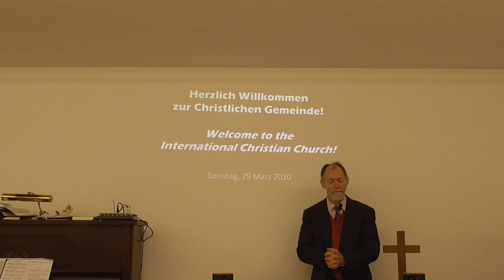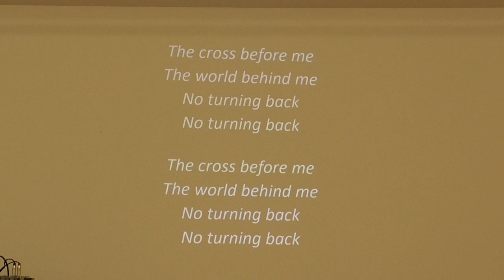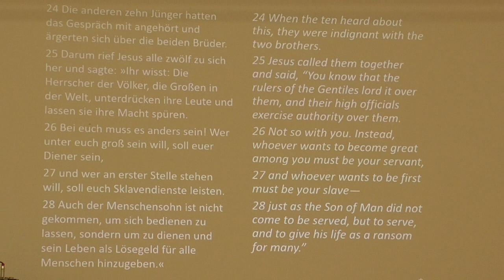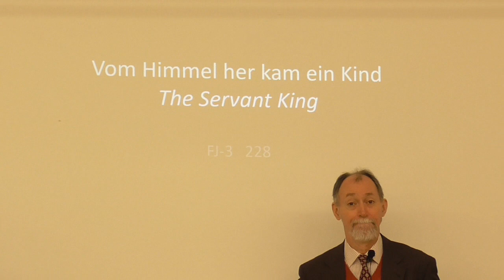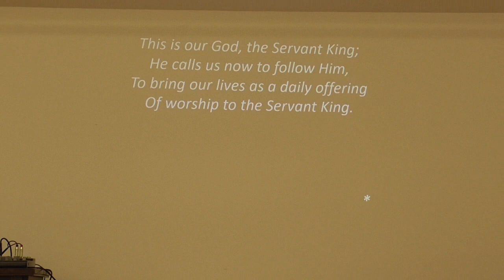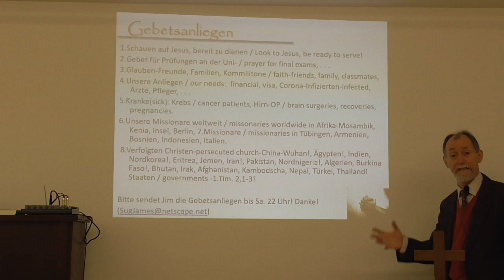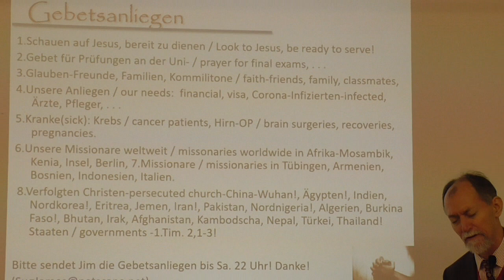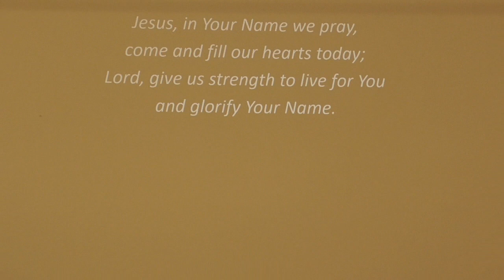The Church Lives! Gottesdienst / Worship Service in Tübingen, 29.3.2020